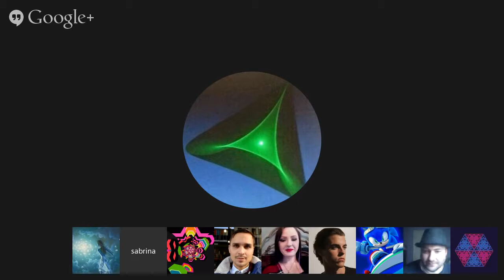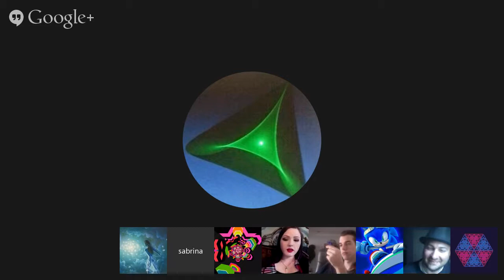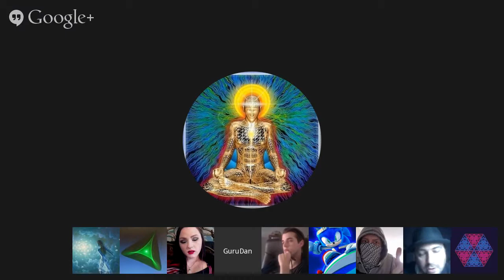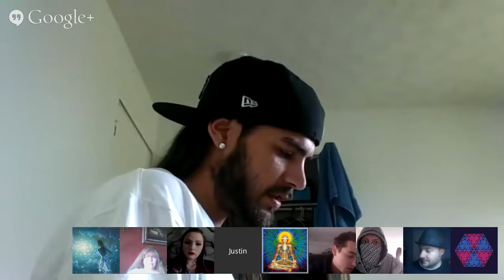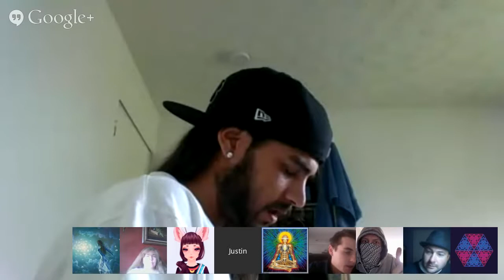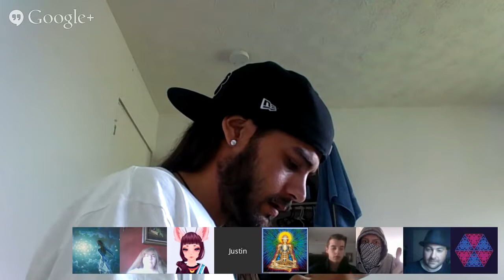Hangout Discussion On Humanity. April 14, 2015